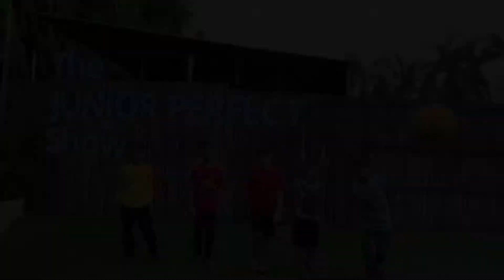The Junior Perfect Show: Ep. 5